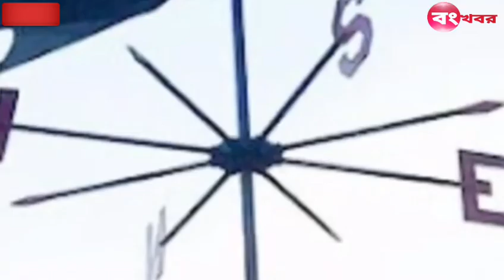আবহাওয়ার খবর !! জেলায় জেলায় বজ্রবিদ্যুৎ-সহ ঝড়-বৃষ্টি ভয়ঙ্কর নিম্নচাপ !! today weather report